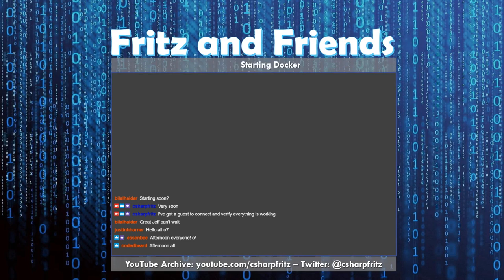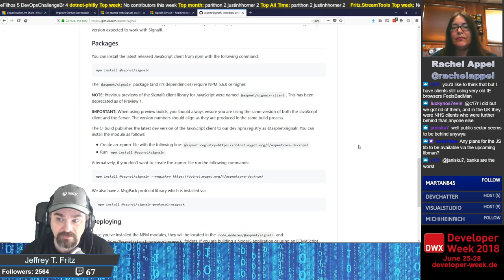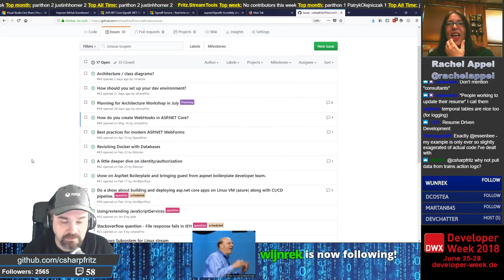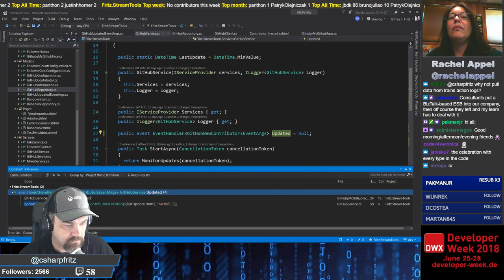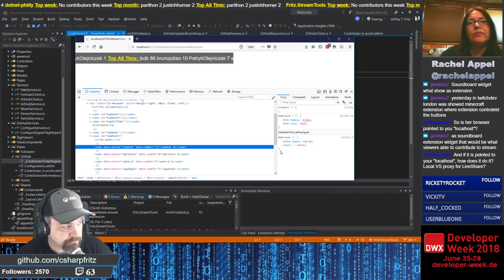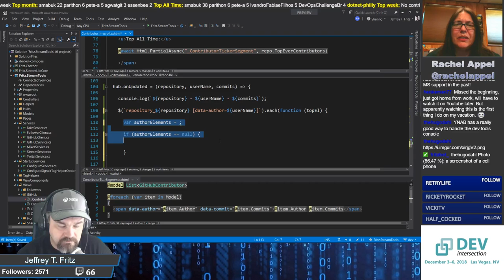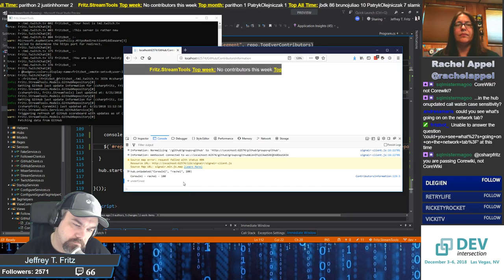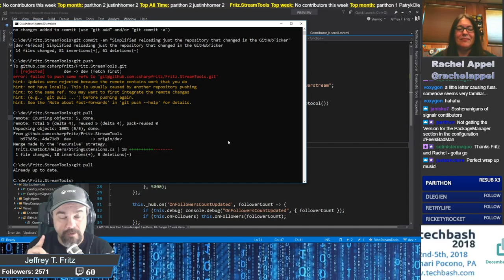June 21, 2018 - The Live Web with SignalR and Rachel Appel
Rachel Appel joins Jeff and they discuss SignalR, the ASP.NET framework for 'live' interaction with clients.  Together, they show how SignalR works and then update the GitHub Ticker to refresh more cleanly with a new server-side interaction -- Watch live